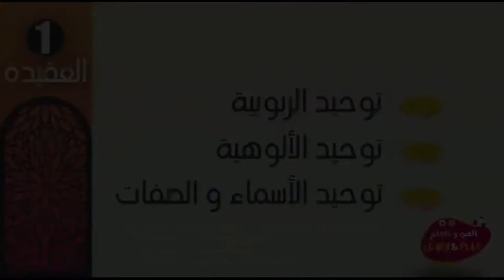🇳🇱 De drie categorieën van Tawhied